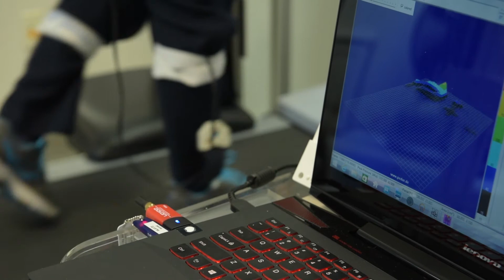University of Florida Rehabilitation Science Doctoral Program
Thank you for your interest in the Rehabilitation Science PhD Program. The PhD program provides training to future rehabilitation scholars, building skills in research, teaching, and interdisciplinary teamwork in movement science and disability science. We train rehabilitation scholars with an innovative graduate program that builds skills in research, teaching, and interdisciplinary teamwork in disability science and movement science. Students design their own specialty area within the broad categories of:

Disability Science

Movement Science

Upon successful completion of this program, students receive their Ph.D. and are well positioned for faculty positions in research universities and research centers.